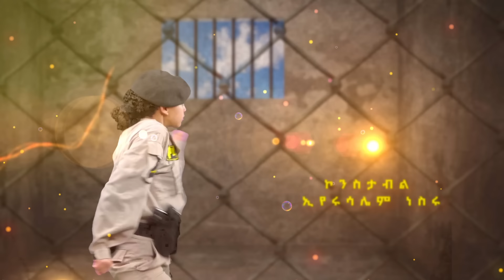ሙሰኛው ኢንስፔክተር። ኮንስታብል ሲትኮም ክፍል 10 ፣ Corrupt Officer. Constable Episode 10,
Constable Sitcom, the groundbreaking Ethiopian police sitcom created by Naod Gashaw. Join us as we follow the journey of ‘Constable Eyerus’, brilliantly portrayed by the talented Ken Kelet comedy talk show co-host Eyerusalem Nesru, alongside a stellar cast including Kidist Teshome, Mered Negash, Danel Abebe, Tesfaye Yimam, Yonas Egigayehu, Birhanu Alemnewu, Binyam Hailu, and more.

Constable Sitcom centers around a newly graduated constable turned patrol police officer, who rises to the role of a training detective after playing a pivotal role in solving a crime involving the Commander's mother. Eyerus, driven by a sense of duty and fairness, helps all in need without bias towards age, status, or wealth.

Join us for engaging episodes filled with humor, drama, and heartwarming moments. Thank you for being a part of our community!"

Constable, constable sitcom, jery, eyerusalem nesru, kenkelet, kenkeletcomedy, Hopemusic, Ebstv, Seifu on EBS, Sunday With EBS, Abel birhanu, Minew Shewa Tube,